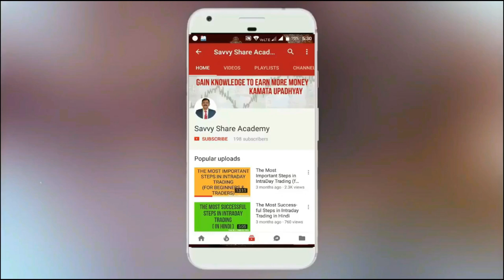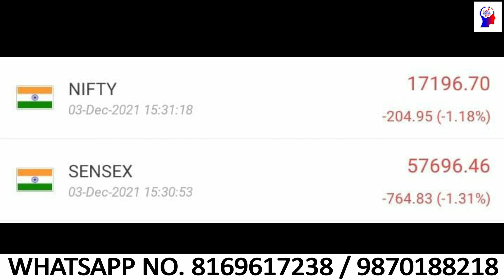Sensex and Nifty Review for 06/12/2021